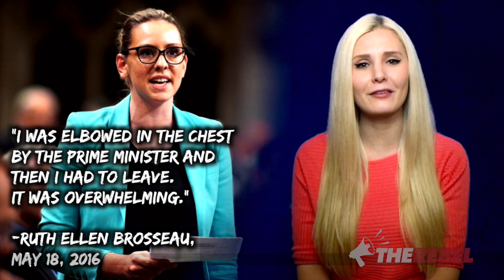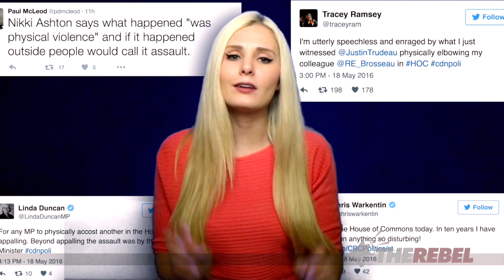Elbowgate is being blown way out of proportion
Lauren Southern of TheRebel.media says that Justin Trudeau's behavior in the House just about a non-issue. She compares it to the accusations that a Trump staffer "manhandled" a conservative female reporter. MORE